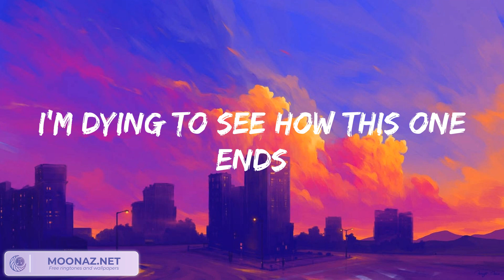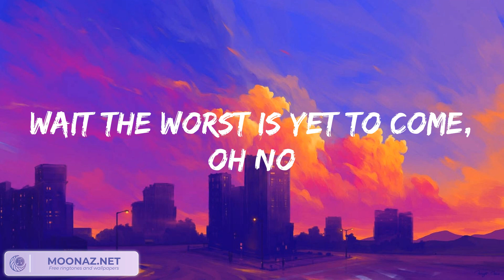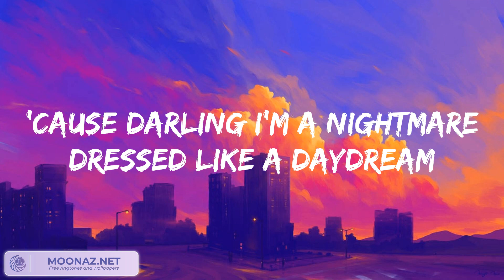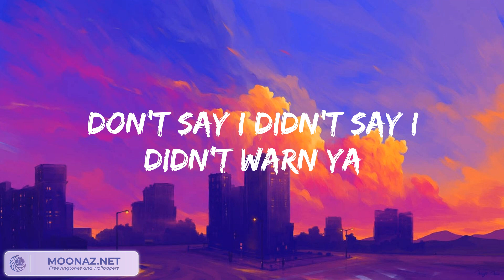Taylor Swift playlist - Blank Space, Style, Shake It Off, Cruel Summer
Taylor Swift - Blank Space, Taylor Swift - Style...Mix Lyrics is a playlist of most trending songs now!